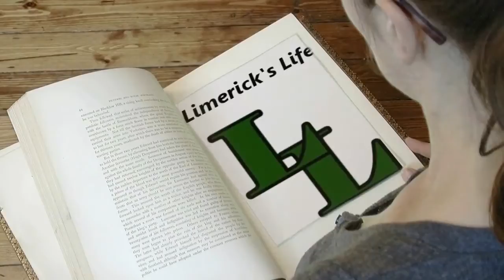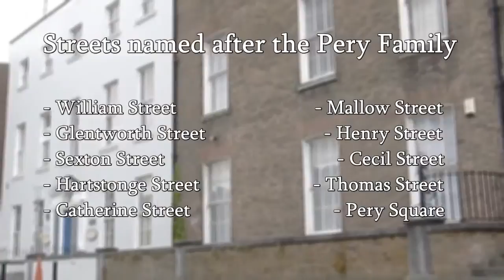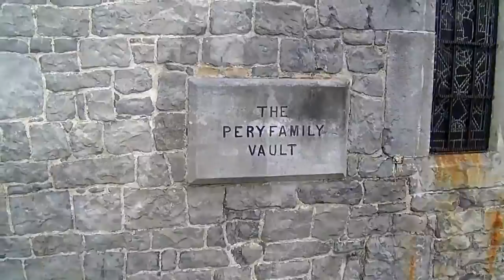Rediscovering Limerick #3 The Perys